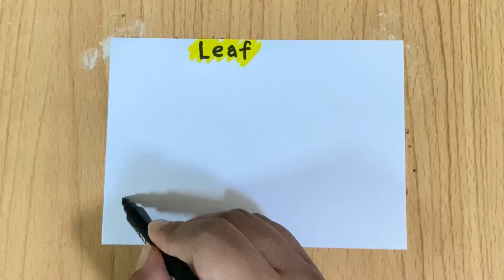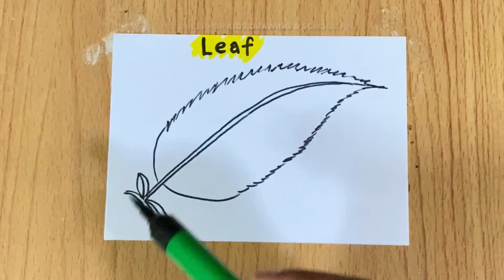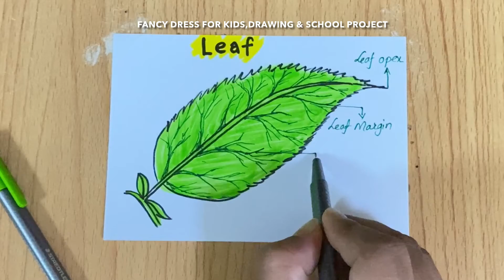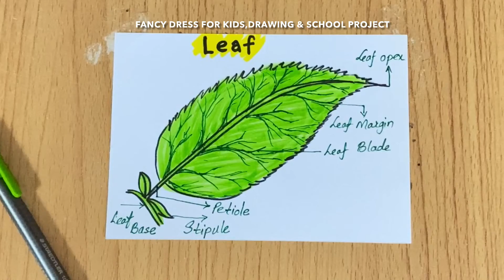How to draw a leaf detailed drawing | leaf science biology diagram sketch steps |science project diy